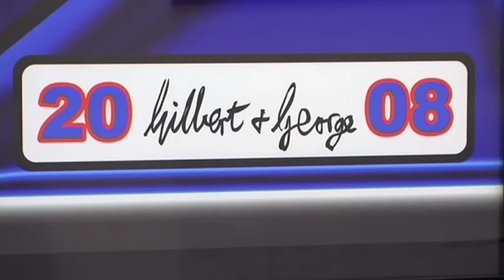Gilbert & George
Gilbert & George "Handball", JACK FREAK PICTURES in Hamburg, Deichtorhallen
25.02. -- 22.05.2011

Video by Karsten Wiesel
Kamera: Elena Getzieh